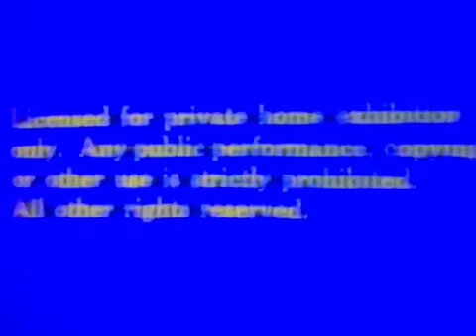Opening To Tex 1983 Vhs